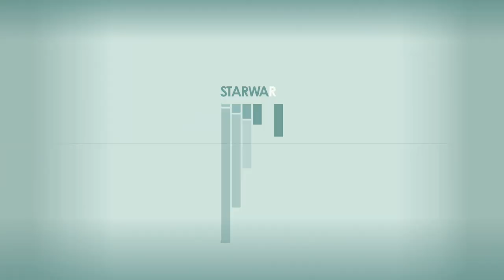STARFIELD - XBOX Walkthrough - PART 48 - DEFENSIVE MEASURES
Talk To Sam Coe - Activity
Defensive Measures - Side Mission
False Positives - Side Mission
Leader Of The Pack - Side Mission